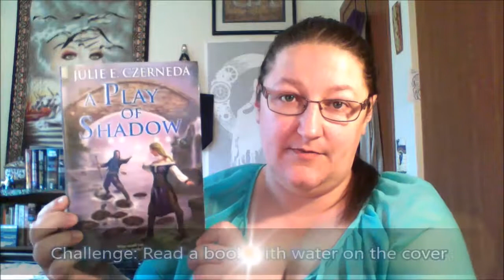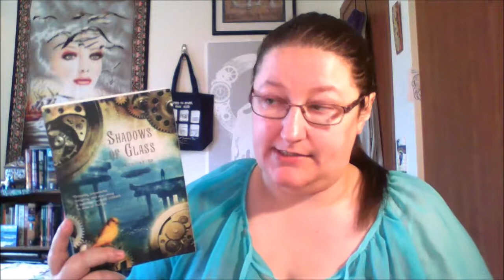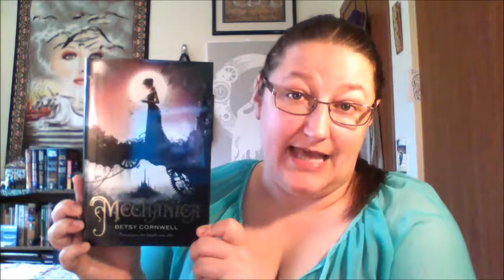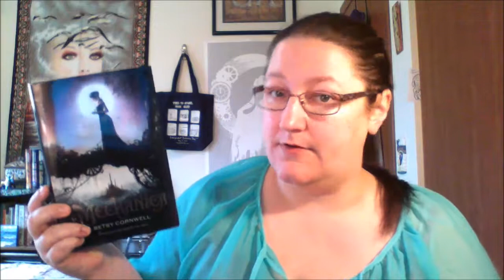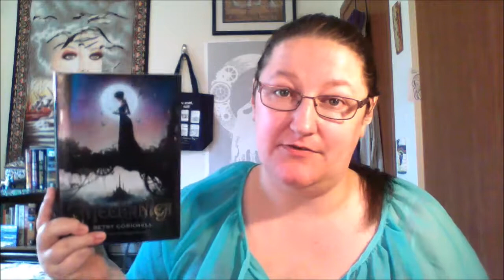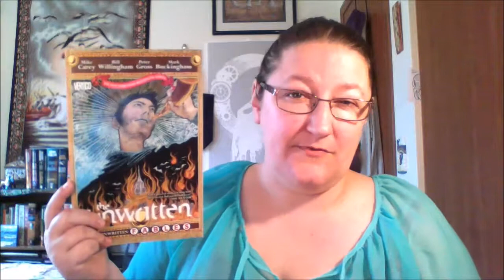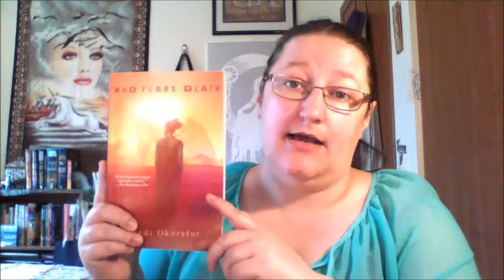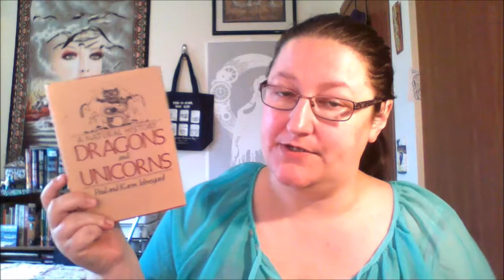Read O Rama WrapUp Round 7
I had an amazing Read-O-Rama Round 7! For the first time, ever, I actually finished all the challenges!

Books Mentioned in this Video:
A Play of Shadows - By Julie Czerneda (Book 2 in the "Night's Edge" Duology)
Shadow of Glass - By Kassy Tayler (Book 2 in the "Ashes" Trilogy)
Emilie & the Hollow World - By Martha Wells
Fables - By Mike Carey, Bill Willingham, Peter Gross, & Mark Buckingham (Volume 9 in "The Unwritten" series)
Mechanica - By Betsy Cornwell (Book 1 in the "Mechanica" series)
Who Fears Death - By Nnedi Okorafor
A History of Dragons & Unicorns - By Paul & Karini Johnsgard